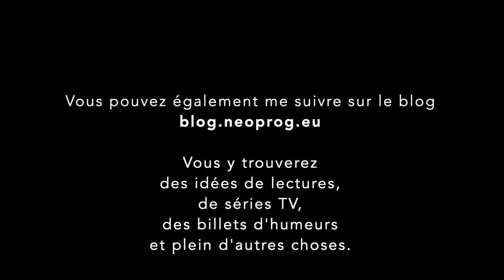Chroniques en Images - Ray Wilson - The Weight of the Man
Chronique de The Weight of the Man de Ray Wilson